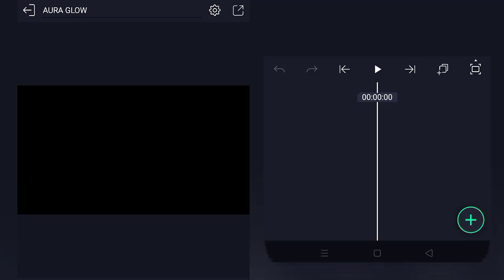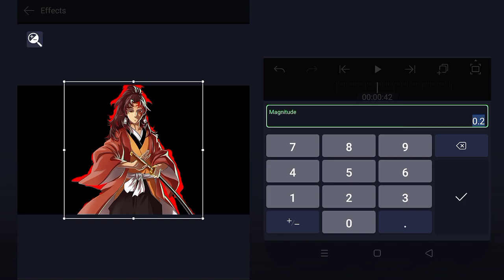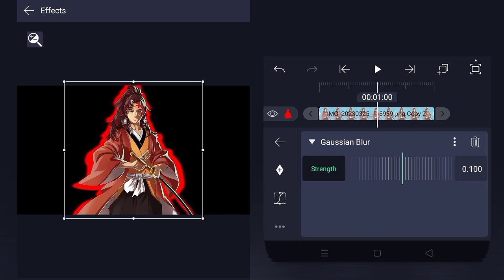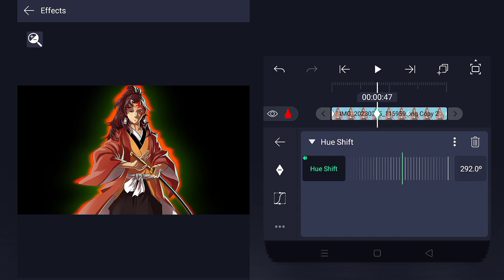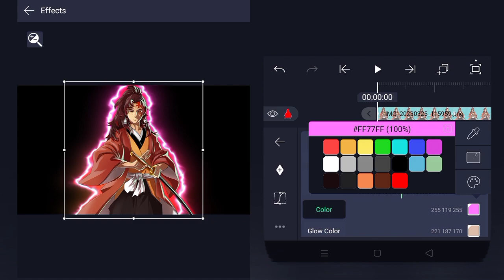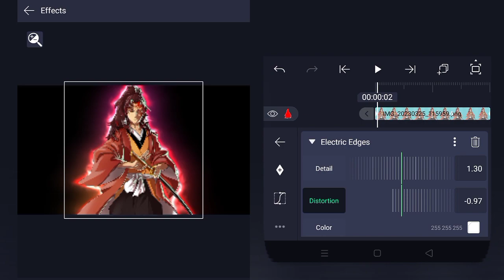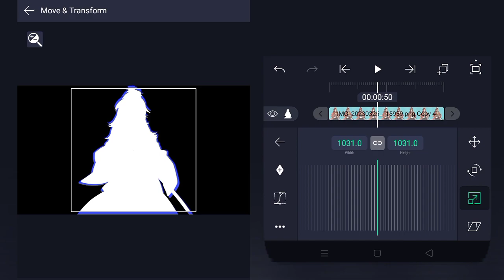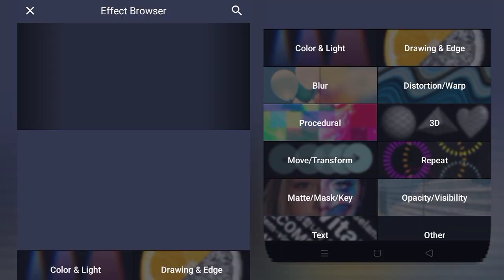Trap Code/Aura Glow on Alight Motion | Tutorial for Anime Edits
Welcome Back 🙌🏻

Today in this video I'll show you, how you can make this simple aura glow effect on characters in Alight Motion.
It's quite easy and good looking in edits ;)